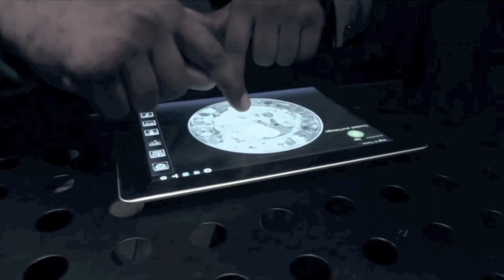DigitalPan - Human Nature